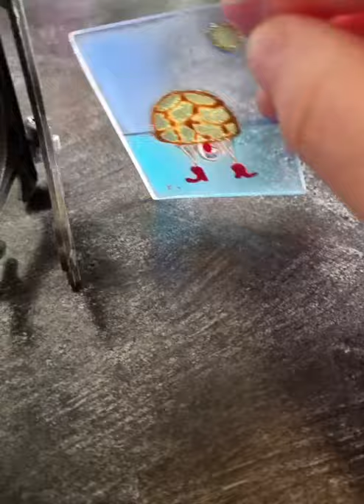MARIA MARACHOWSKA - GLASS PAINTINGS - "TURTLE" - 2021 art​​​​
Art, Glass Painting, Turtle, Painting, Suncatcher, Artwork, Maria Marachowska, Marachowska Art, Mария Mараховска, Mараховска Aрт,